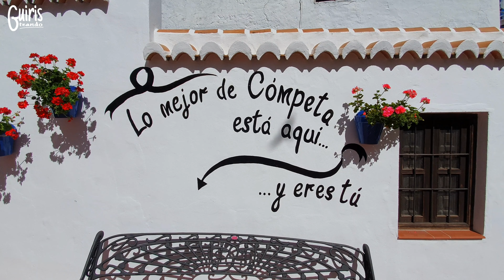Guiristeando en Cómpeta / Málaga - Axarquia / Pueblos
No nos dejaron ir de la Axarquia sin antes conocer este pueblo, fue una hermosa experiencia miles de gracias por sus recomendaciones.